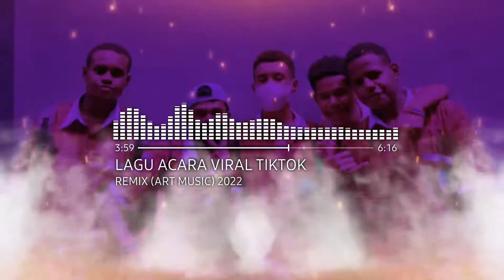LAGU ACARA VIRAL TIKTOK || REMIX (ART MUSIC) 2022